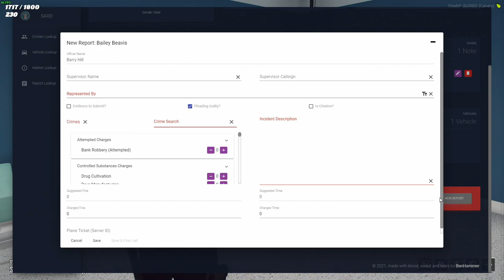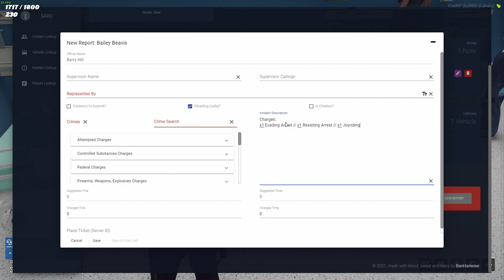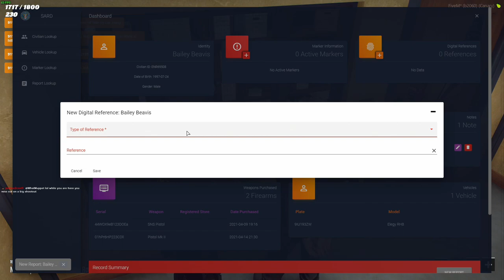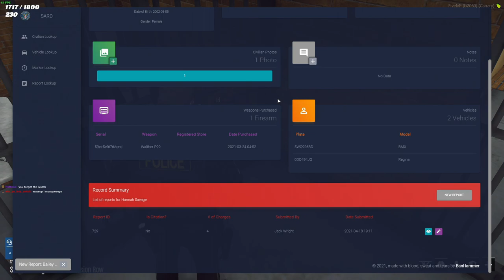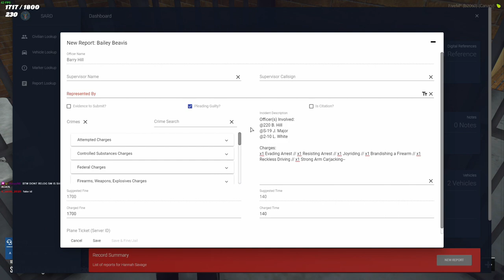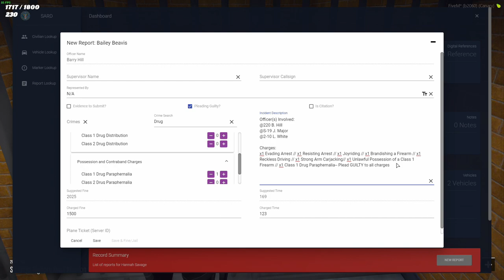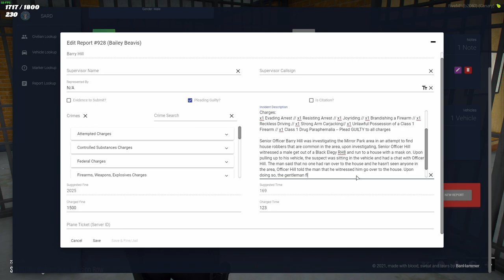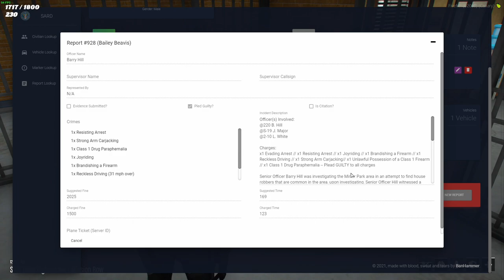Barry Hill [18] | Mirror Park Robbery Stake Out | Bailey Beavis Pursuit | NewDayRP | WhatMuppet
Barry Hill is doing his stake out in Mirror Park watching for any home robberies. A car tries to smooth talk themselves out of it, not realizing that Barry has been watching there every move. Pursuit turns into a crash and a car is stolen and the pursuit continues into another crash.